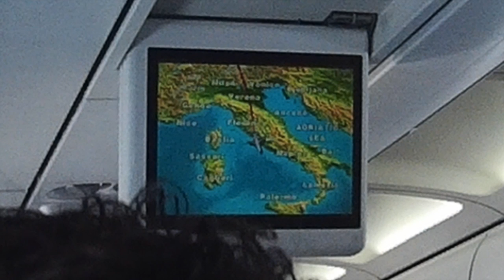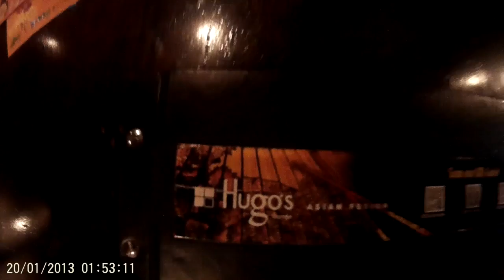Malta Summer 2015 GoPro Aftermovie paceville st.julians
- Ramon Bouman
- Guy Vergnes
- Gijs Bussink
- Pim Werners
- Fin Dekker
@ Malta

(Datum & Tijd in filmpjes kloppen niet)